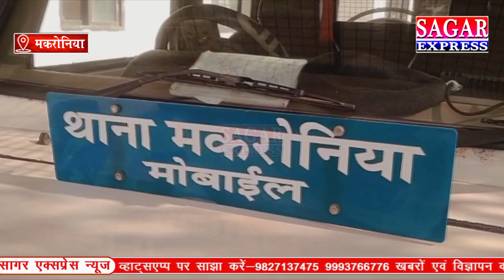भोपाल से आकर सागर के मकरोनिया में लूट करने वाले आरोपी धरे गए